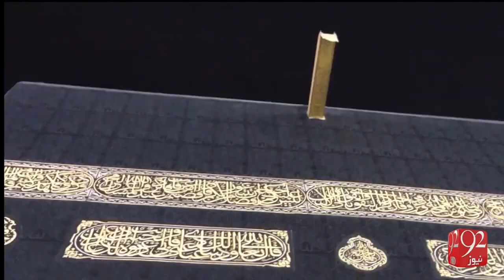Hajj k Faraiz or Wajbaat - 92NewsHD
Watch News Report